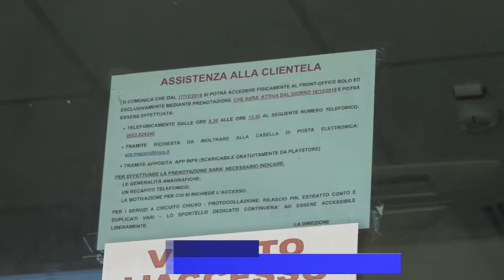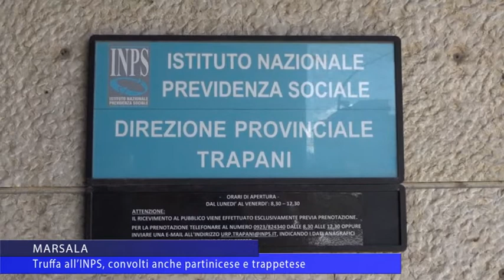Marsala. Truffa Inps. False assunzioni e falsi licenziamenti.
La truffa sarebbe stata organizzata da tre imprenditori, fra cui un partinicese e un residente a Trappeto.